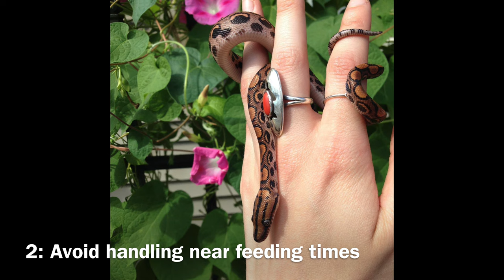Guide To Feeding Pet Snakes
Check out @framschamschameleonbreeders on Instagram! New Account @framchams_chameleons